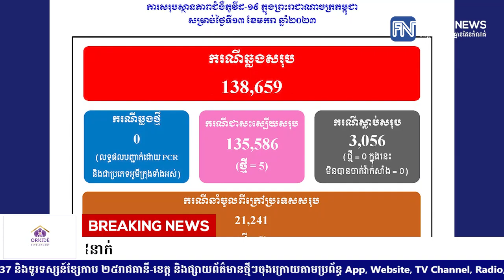ក្រសួងសុខាភិបាល៖ ថ្ងៃនេះគ្មានអ្នកឆ្លងជំងឺកូវីដ១៩នោះទេ ខណៈអ្នកជាសះស្បើយ៥នាក់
* រាយការណ៍ដោយ កញ្ញា យ៉ង់ សក្គុណា